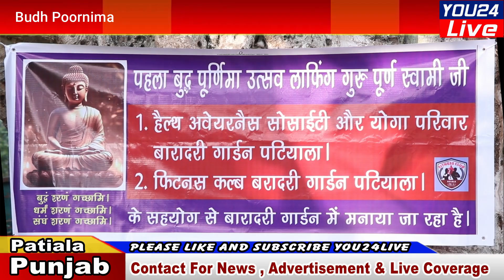बुद्ध पूर्णिमा उत्सव का बारादरी गार्डन पटियाला में आनंद लेते पूर्ण स्वामी जी ।